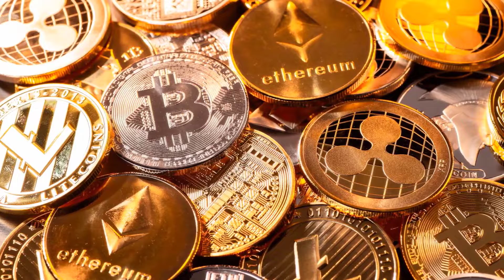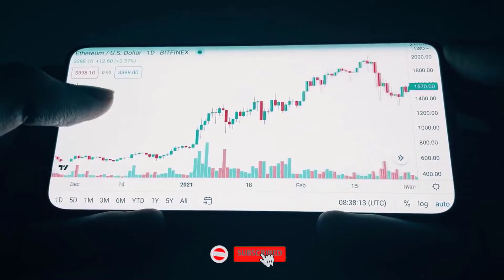Play To Earn VS Crypto Trading XRP Ripple, Bitcoin, Ethereum, P2E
In this video we will look at Play To Earn VS Crypto Trading XRP Ripple, Bitcoin, Ethereum, P2E